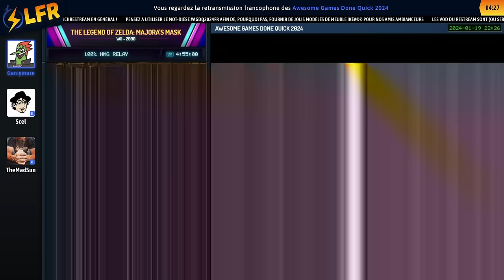The Legend of Zelda: Majora's Mask en 4:52:13 (100% NMG Relay) [AGDQ2024]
Speedrunner(s) : Marco8641, morpheus080, popesquidward, dopezzera
Commentateur(s) : Garcymore, Scel, TheMadSun